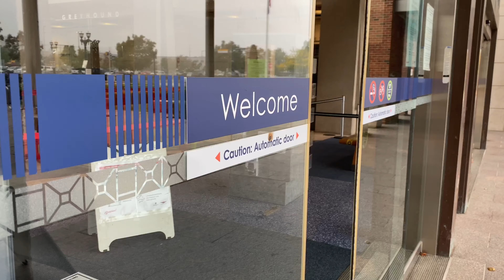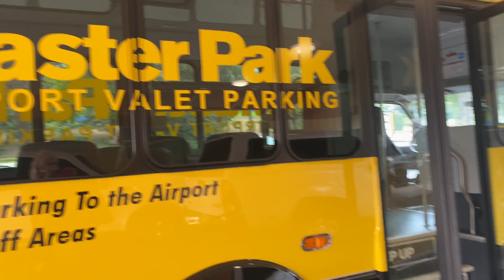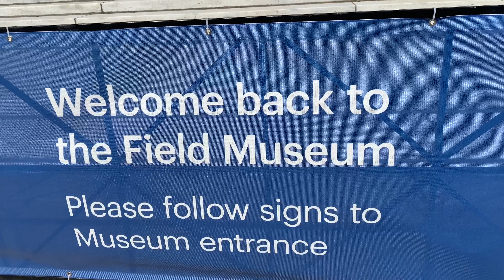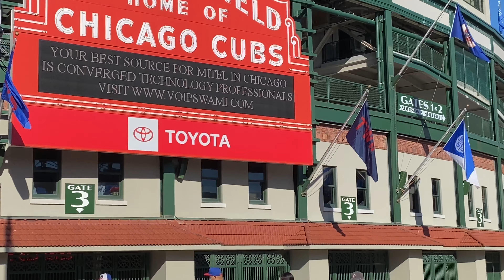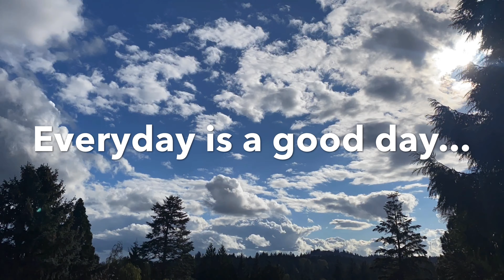What is Traveling Like Now #65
I took off on a grand adventure using cars, trains, buses, and planes to get from Portland Oregon to Chicago. I saw the first place COVID was found in America, The Field Museum with Sue the T-Rex in Chicago, and the Grand Bean in Quarantine.